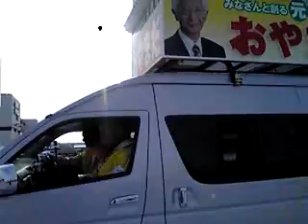十和田市 小山田久出陣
１月１１日　十和田市長選が告示されました
しばれる空気のなか、マイクを持つ手はこごえ
くちびるはふるえますが
熱い思いを訴える声が響きます
市民の選択眼が問われる選挙です